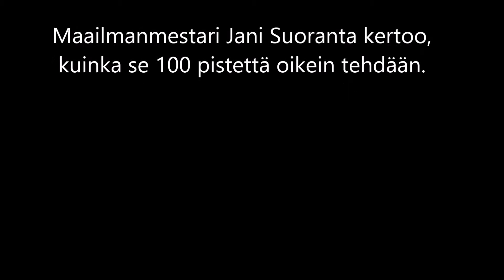How to make 100 points in running target?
It is quite simple. Shooter Jani Suoranta, jacket Mouche 3D, shoes Sauer, gun Anschutz 1808RT, optics Russian 10x, bullets Lapua Center-X.